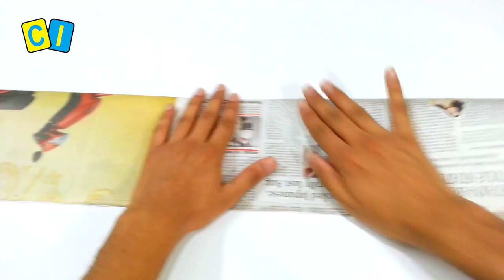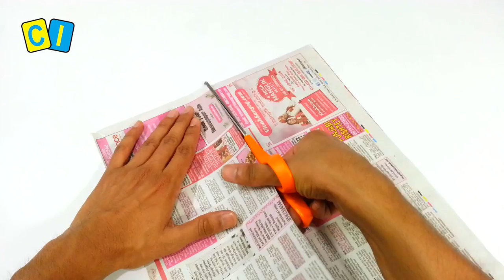How to make a purse using newspaper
Make a beautiful ladies purse at home using newspaper. Whether you use it yourself or gift it to someone special, this is a wonderful homemade craft.